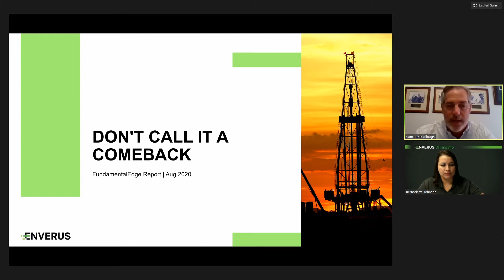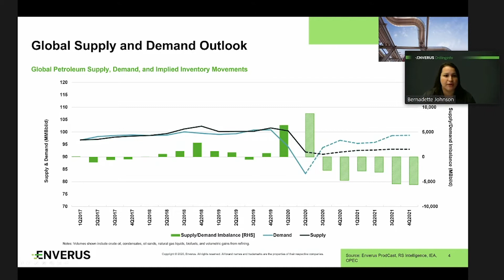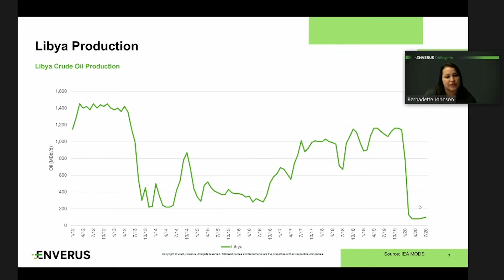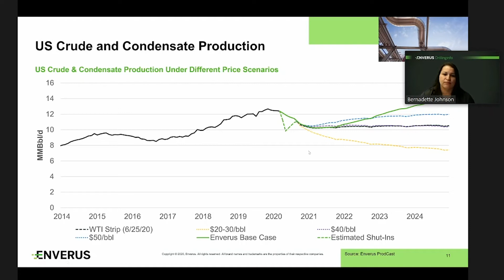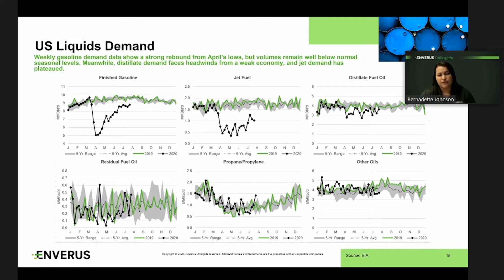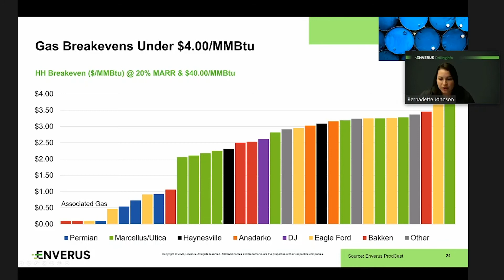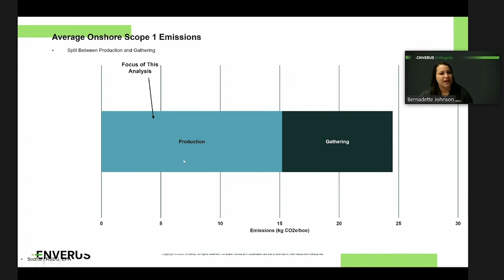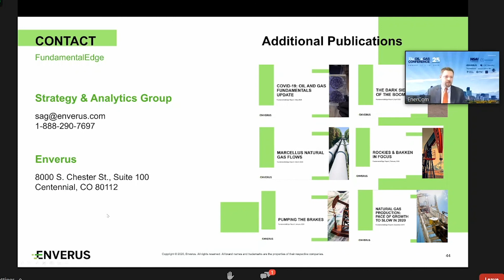TOGC25- Enverus FINAL